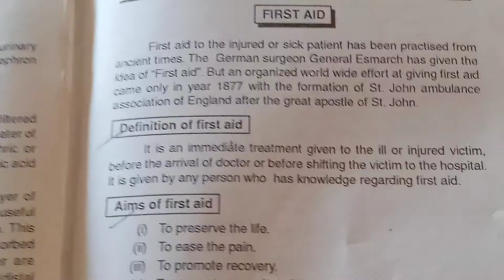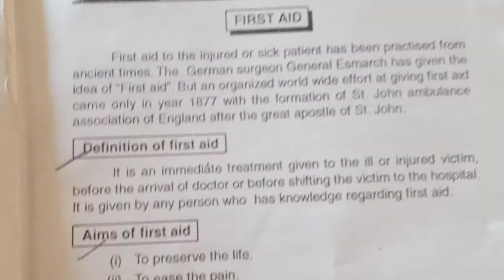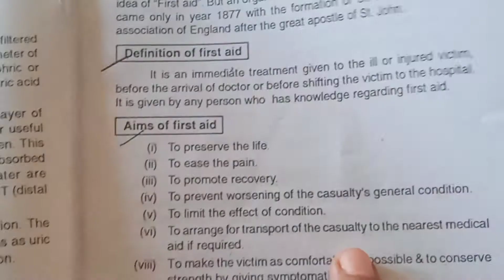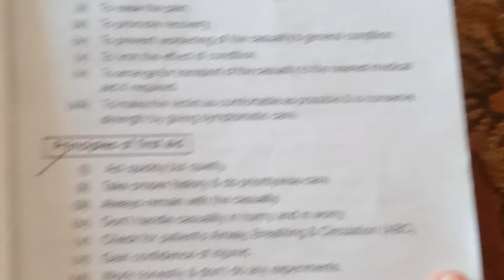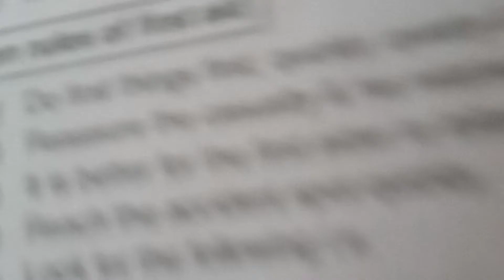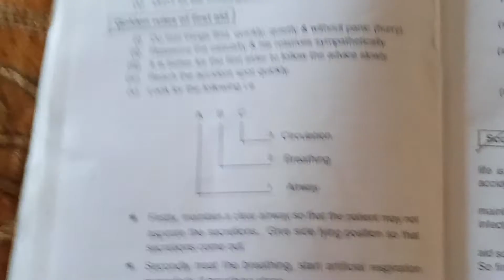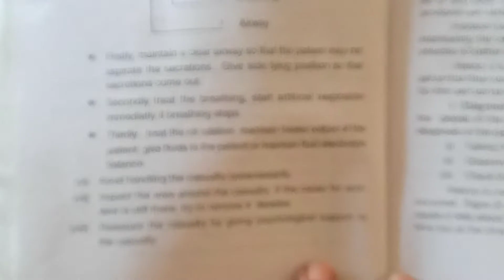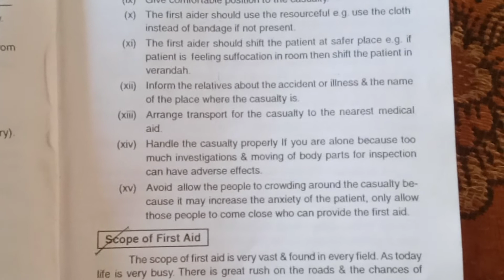first aid/Rules of first aider/golden Rules of first aid।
Rules of first aid/Rules of first aider/ਗੋਲਡਨ Rules of first aid।
a

anm nursing questions video

ਮਾਈਗਰੇਨ ਕੀ ਹੈ ਮਾਇਗਰੇਨ ਦੀ ਦਵਾ ਮਾਇਗਰੇਨ ਦੀ problem

nursing guruji